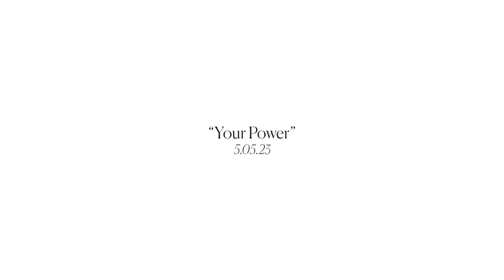Mental Health, The Church, & Christian Music | A Conversation with Lecrae & Tasha Cobbs Leonard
Tasha Cobbs Leonard and Lecrae sit down for a conversation about purpose, mental health, music, the church, and the state of Christian music.